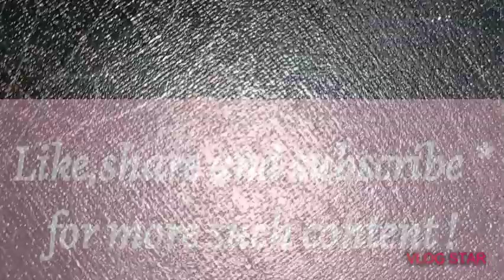☆MANDALA DOT ART☆《Time-lapse Dot Mandala art》♡•Big Canvas Acrylic Mandala Dot art•♡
Discoverhome brings you yet another interesting video!

Hi there! Hope you are all doing really really fine and here today we have brought you another awesome video about all that content which our channel 'Discover home' releases now and then!

So today we have got you another video about -

And it all does not end here, we have got you some more interesting videos which you can view with the help the links🔗